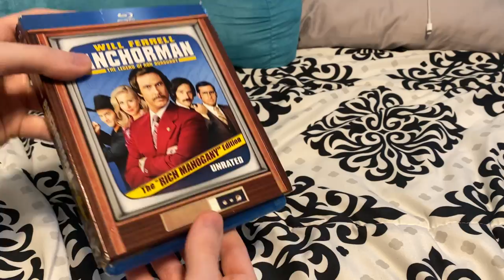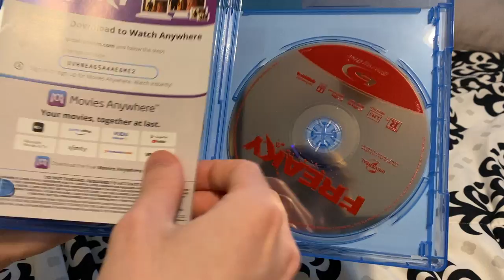My Vince Vaughn Movie Collection (2022)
Titles shown:
-Swingers
-The Lost World: Jurassic Park
-Zoolander
-Old School
-Dodgeball: A True Underdog Story
-Anchorman
-Wedding Crashers
-Fred Claus
-Four Christmases
-The Watch
-The Internship
-Delivery Man
-Anchorman 2
-Unfinished Business
-Fighting With My Family
-Freaky